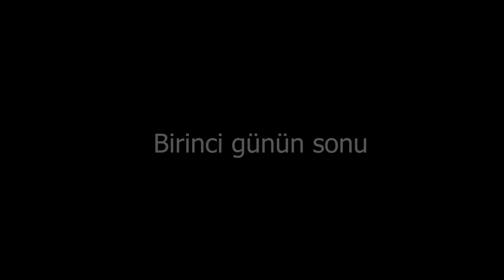Lovely Dent Ailesi Qusarda 😊 29.01.2021